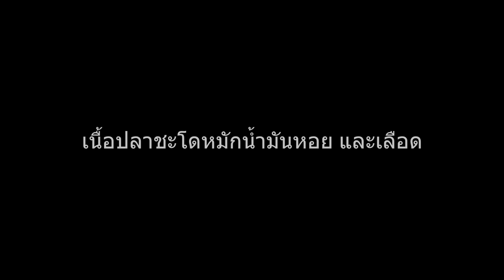ตกปลากดฝายหลอน เพิ่งเกิดเหตุ รู้แต่แรกไม่กล้ามาแน่นอน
ตกปลากดฝายน้ำล้น กับพรานเสือ ก็สงสัยอยู่ว่าหมายสวยขนาดนี้ ทำไมไม่มีใครมาตกเลย จนได้ทราบความจริงจากพรานเสือ ถึงร้องอ๋อ มิน่าหล่ะถึงไม่มีใครกล้ามาตก ผมเองก็หากรู้แต่แรกก็ไมกล้ามาเหมือนกัน ฮ่าๆ